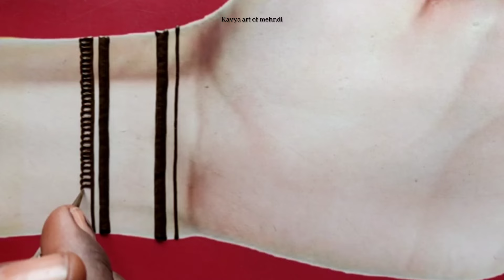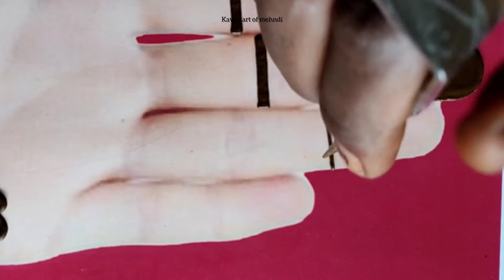Easy stylish back hand mehndi | simple mehndi design | mehndi ka design | mehandi design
Number mehendi
Eid mehndi

Mehndi
 mehndi design
Easy mehndi
 new mehndi
Beautiful stylish mehndi
simple mehndi
Arabic mehndi
Teej mehndi design
mehandi
Mehndi designs
mehndi
Stylish mehndi
mehandi designs
Henna
Henna designs for beginners
Mehandi Design
Mehandi Designs
Mehendi
Mehndi Designs for Hands
मेहंदी डिज़ाइन
cone Designs
mahandi ki digain
Mehandi Mehandi
मेहंदी का डिज़ाइन
Mehandi video
mehdi
shorts
YouTubeshorts
Mehendi ki Designs Henna designs
Mehndi designs
henna mehndi
mehndi design
henna designs
mehandi designs
full hand mehndi
mehendi
new mehndi
latest mehndi
Holi mehndi designs
Eid Mubarak mehndi designs